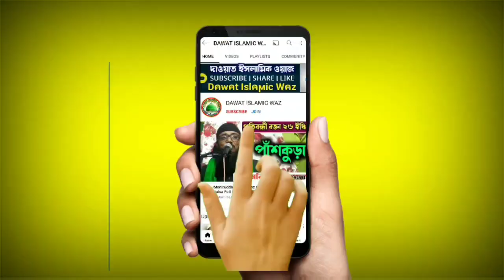maulana saddam hossain waz | মানুষ, না যুগ খারাপ | দু ছেলের মা পালিয়ে যায় | saddam hossain jalsa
পুরো পুরি ভিডিও দেখবেন । দেখার পর আপনার মতা মত দিবেন । ভালো লাগলে লাইক শেয়ার করবেন । ভুল বুঝে অযথায় গালি গালাজ করবেন না ।

আমার চ্যানেলে ভিডিও দেখার জন্য ধন্যবাদ সকলকে । দুয়া করবেন যাতে আরো ভালো কাজ করে আপনাদেরকে উন্নত মানের জলসা শুনাতে পারি এবং আমল করতে পারেন । আমারও দুয়া রইলো ।

Your Queries-
1) maulana saddam hossain waz
2) maulana saddam hossain jalsa
3) saddam hossain jalsa
4) saddam hossain waz
5) saddam hossain saheb waz
saddam hossain saheb jalsa
saddam hussain waz
saddam hussain jalsa
saddam hussain saheb waz
saddam hossain saheb bangla waz
maulana saddam waz
saddam hossain waz 2022
saddam hossain tarakeswar
saddam hossain bangla waz
maulana saddam hussain waz
maulana saddam hussain jalsa
সাদ্দাম হোসেন সাহেব ওয়াজ
সাদ্দাম হোসেন সাহেব জলসা
saddam hossain

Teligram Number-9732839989